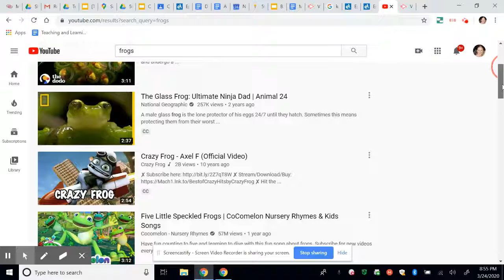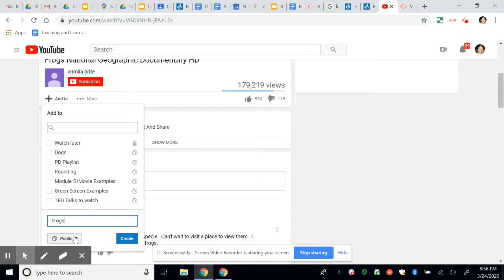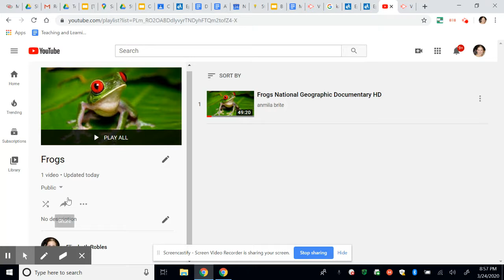Creating a Playlist in YouTube